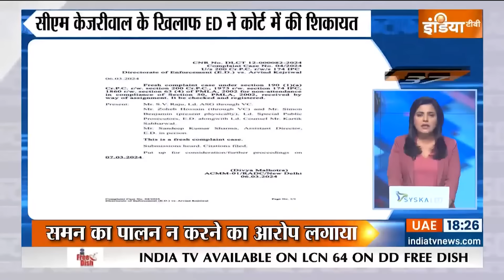Fatafat 50: Sheikh Shahjahan Handover To CBI | West Bengal Police | Sandesh Khali Violence | PM Modi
Fatafat 50: Sheikh Shahjahan Handover To CBI | West Bengal Police | Sandesh Khali Violence | PM Modi | 06 March 2024

CBI को शाहजहां शेख की मिली कस्टडी...मेडिकल के बाद सीआईडी ने किया हैंडओवर..अब होगी पूछताछ

बंगाल पुलिस ने कस्टडी देने के लिए सीबीआई को कराया घंटों इतंजार...आदेश की अवहेलना होने पर हाईकोर्ट ने बंगाल चीफ सेक्रेटरी और डीजीपी को नोटिस दिया

संदेशखाली मामले में सीबीआई ने 3 FIR दर्ज की हैं. 2 एफआईआर अज्ञात के खिलाफ और एक शाहजहां शेख के खिलाफ दर्ज की गई हैं.

बंगाल से पीएम का ममता सरकार पर अटैक, बारासात रैली में बोले- टीएमसी राज में नारी शक्ति पर अत्याचार...संदेशखाली में जो हुआ, उससे सबका शर्म से झुका सिर

बिहार के बेतिया से पीएम मोदी का लालू यादव पर डायरेक्ट अटैक, कहा- बिहार में जंगलराज लाने वाला परिवार युवाओं का सबसे बड़ा गुनहगार